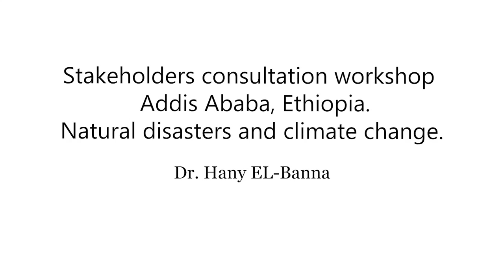Stakeholders consultation workshop | Addis Ababa, Ethiopia | Natural disasters and climate change